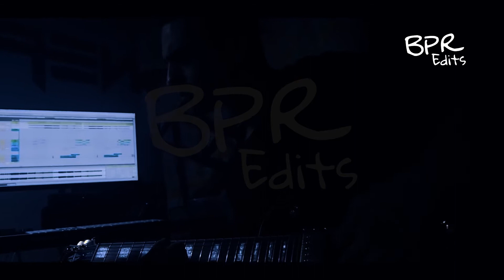Fight Back BPRedits​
Support with your:
SHARE  ⤴️AND
Director/Editor: Ben Wilson (@Benwilsonvisuals)
Producer: lucid vision creative
Director of Photography: Dean Aguirre

Lyrics:
it's impossible
it's not probable
your irresponsible

All of the music being played are not mine, and it is own by our most respected and distinguished Artists in the Internationally famous with their piece and most of the Filipinos and Foreigners would hear their songs would probably enjoy blending their voices and automatically starts singing happily. This music are indebted to our International Artists and for our retribution and to keep them inspired please support them as well. So, what are we waiting for let’s have party. Grab your friends to dance with you. Galaw galaw baka mastroke hehehe.

✔Don't forget
👉SHARE TO YOUR FRIENDS
👉COMMÈNT

✅This video is completely made by fans.
✅And some of the Videos, Photos, and music in their possession
We will remove it carefully despite the approval made by this platform.